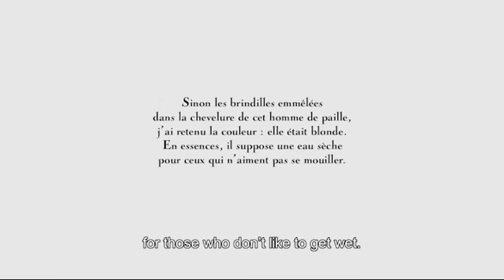L'Eau de Paille Serge Lutens